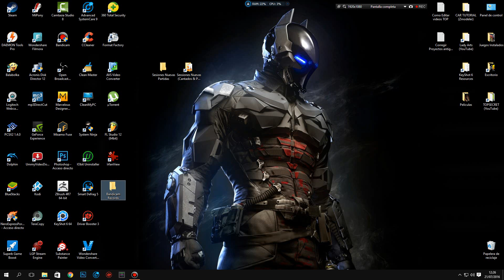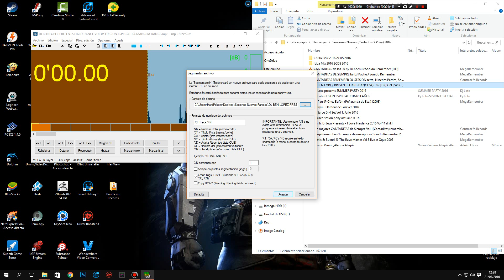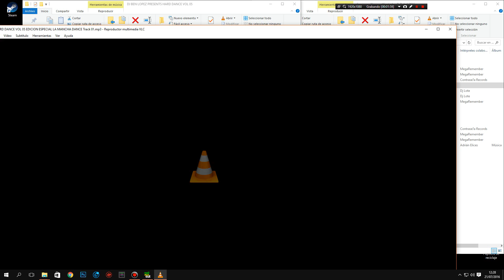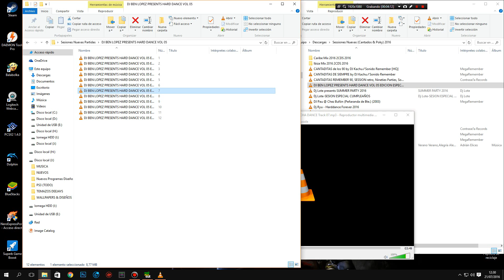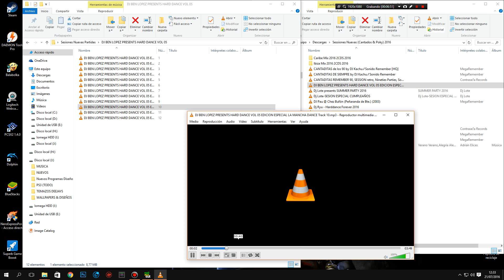Como Dividir Sesiones De Musica En Tracks Automaticamente | Facil & Rapido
En Este Tutorial Os Enseñare Como Dividir Sesiones De Musica En Tracks Automaticamente !! Para Escuchar En El Coche | Smartphone | Ipod | MP3 | MP4 | Tablet | Ect

ATENCION En El Minuto 6:30 De Este Video Sale Una Produccion Mia Que Podreis Escucharla Completa En El Siguiente Enlace XD

DESCRIPCION

Para Vosotros Jugadores. !!